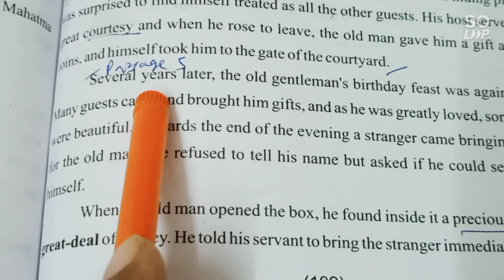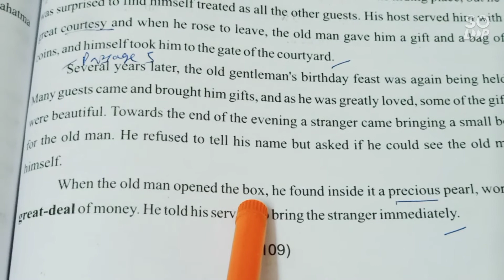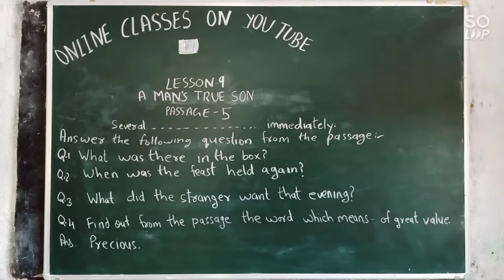VIDEO 260 RBSE BOARD CLASS 10 GOLDEN RAYS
LESSON 9 MAN'S TRUE SON PASSAGE 5 PAGE 109